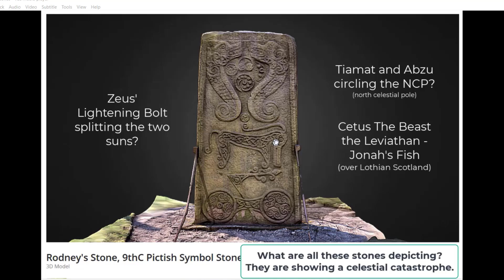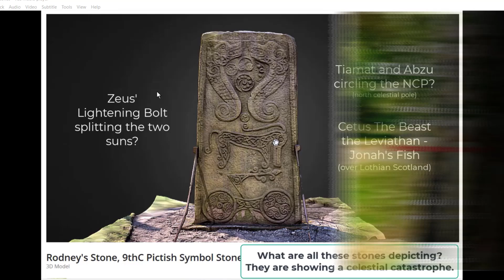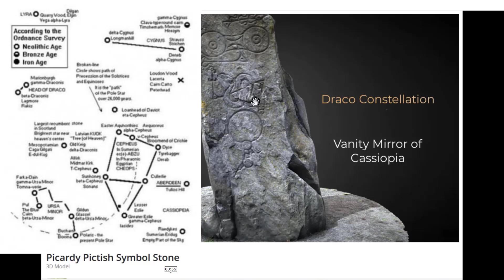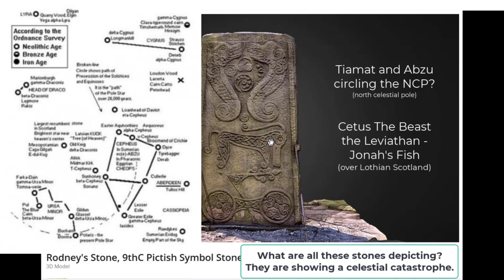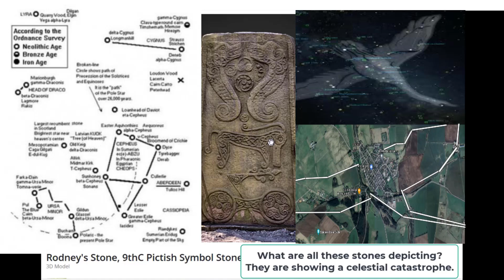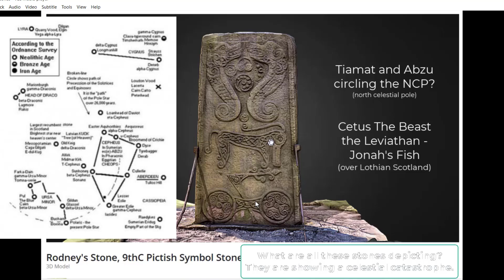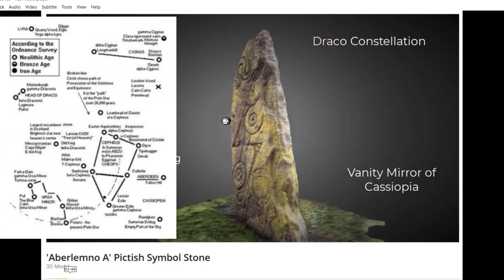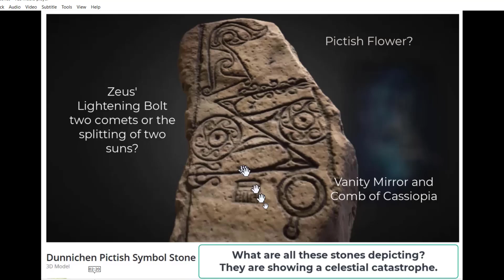Andis Kaulins Stars Stones and Scholars-NCP and Ursa-Arthur-Artemis-Demeter-Diana the Hunt of Athena